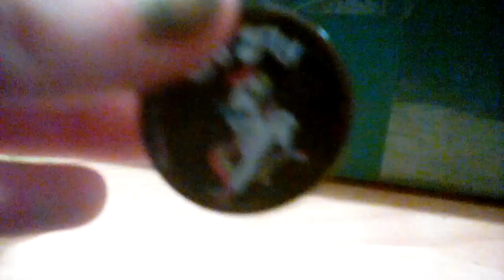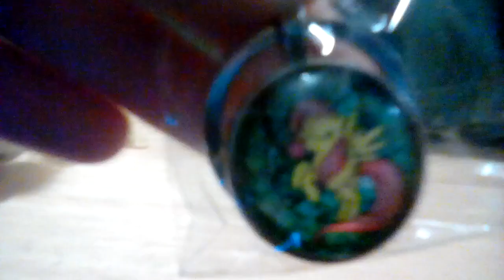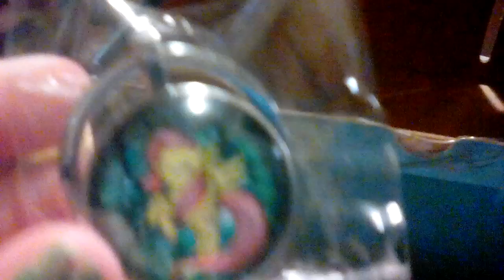September pony box 2018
With guest star tiger claw